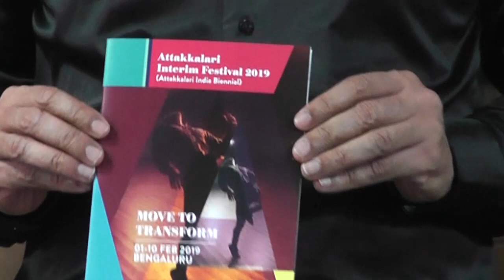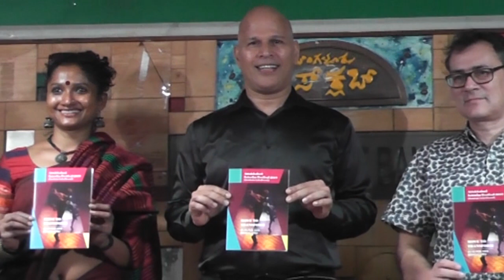Attakkalari Interim Festival 2019 (Attakkalari India Biennial)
The Attakkalari Interim Festival held between 1 - 10 February in Bengaluru promises to be an important festival for the contemporary dance and movement arts in India and South Asia